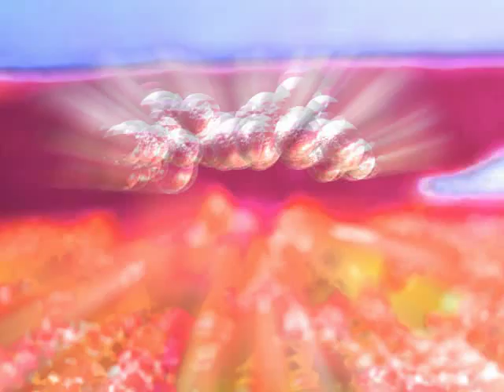Nature meditation / new creation - utopie / utopia charlote greenwood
the creation of a new living space part of the utopia video